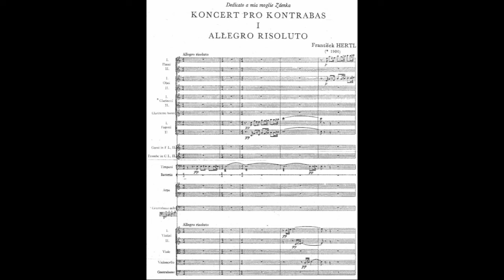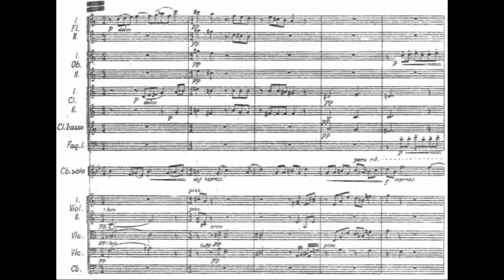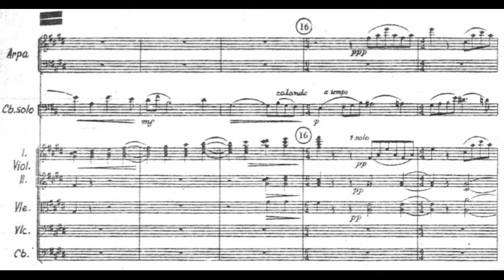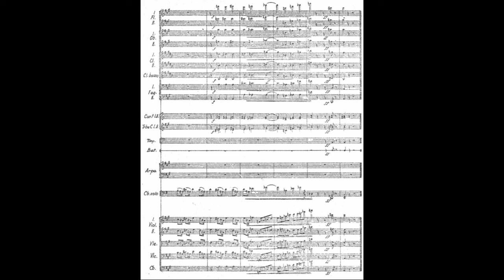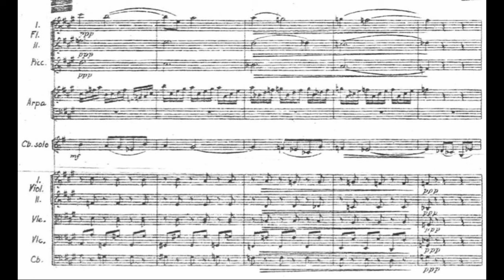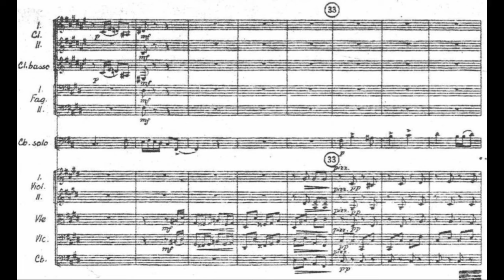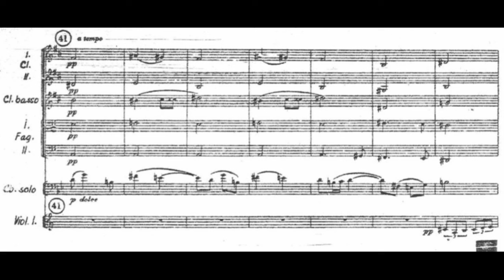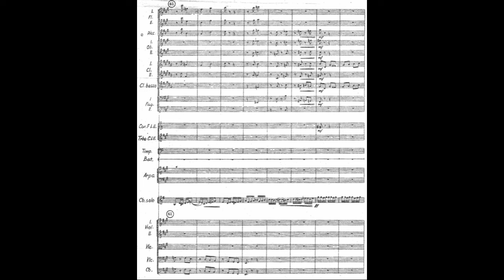František Hertl - Concerto for Double Bass and Orchestra (1957)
František Hertl (18 April 1906, Zbůch – 23 February 1973, Prague) was a Czech double bassist, composer and conductor.

I.Allegro risoluto - 0:00
II.Notturno.Andante - 7:09
III.Rondo.Allegro - 13:23

Double Bass: Jürgen Fichtner
Conductor: Oliver Leo Schmidt
Kölner Orchester-Gesellschaft